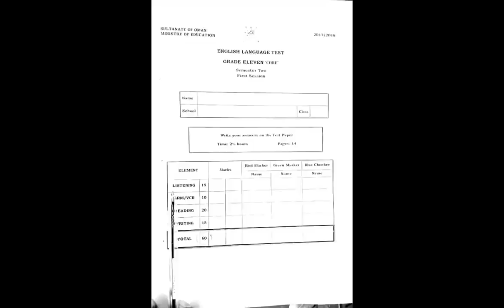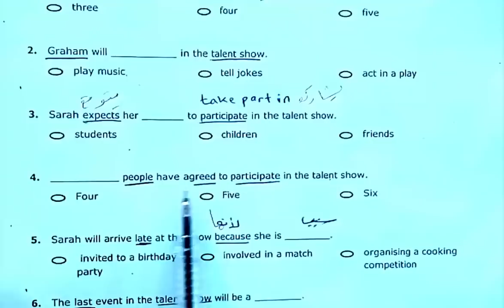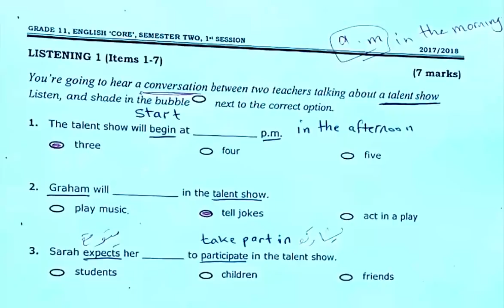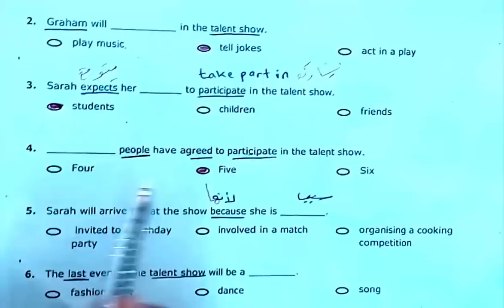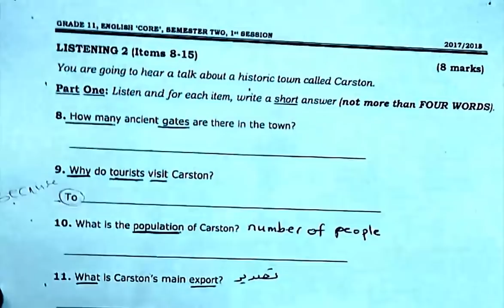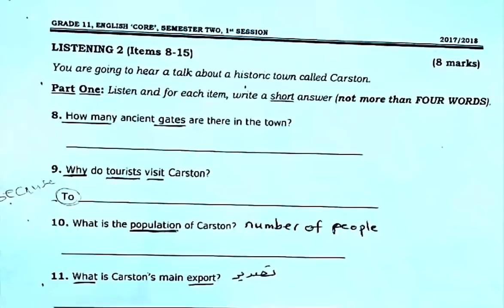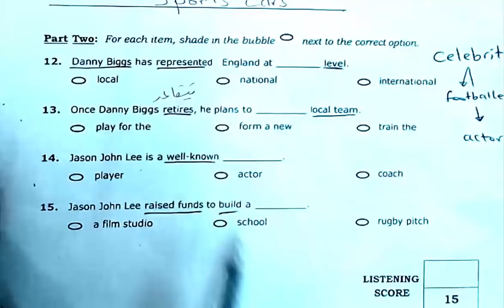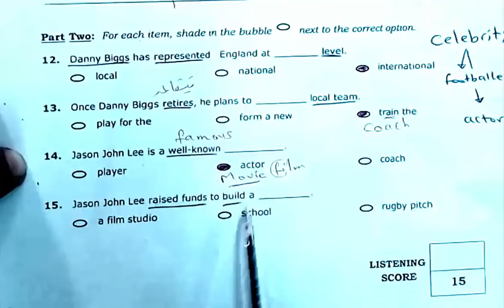المراجعة النهائية للصف الحادي عشر لغة انجليزية الفصل الدراسي الثاني| أ.جمال البنداري |تعليم بلا حدود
الجزء الاول سؤال الاستماع وطريقة الاجابة عليه